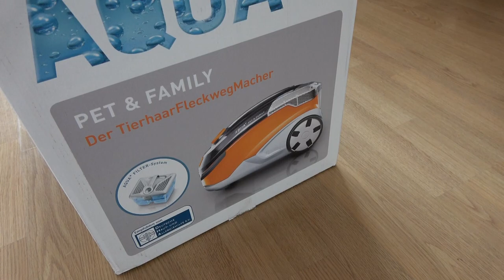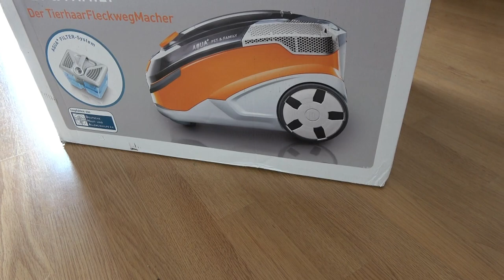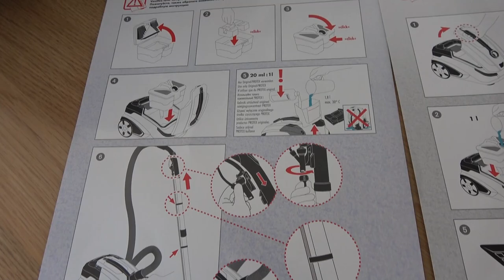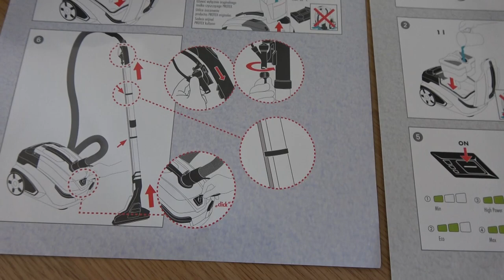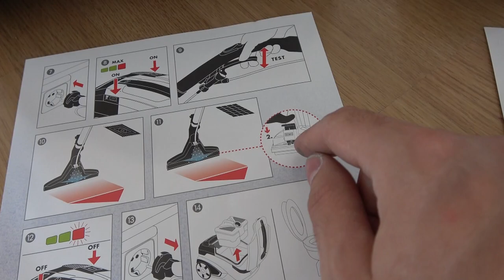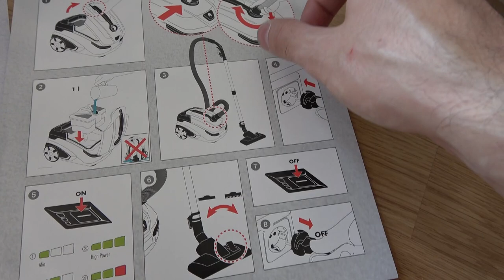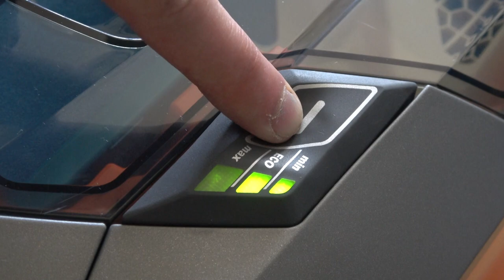Xaroc allein zu Haus (Teil 1) Waschsauger auspacken - Fast wie Weihnachten!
Waschsauger auspacken - Fast wie Weihnachten!